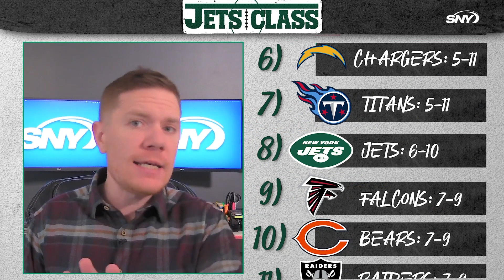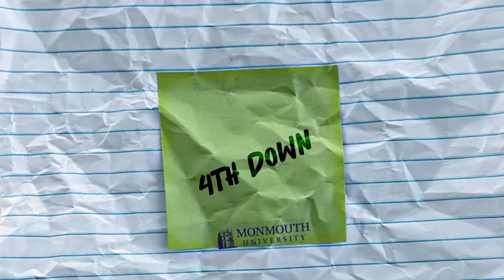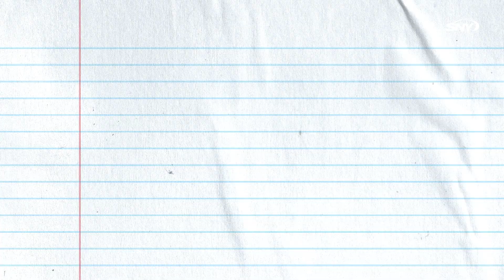Should Jets fans hope to lose vs. Bill Belichick in potential final game with Patriots? | Jets Class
Jets Class is closing out the NFL regular season as SNY NFL Insider Connor Hughes previews the Jets-Patriots matchup. Despite the chance to end the Patriots' 15-game win streak over the Jets and Bill Belichick's reign of terror in the AFC East with a victory, Connor looks for the team in green to lose their final game to prevent the Patriots from drafting Caleb Williams or Drake Maye and improve their own draft position. Connor also tells the tale of the last time the Jets beat the Pats in 2015.